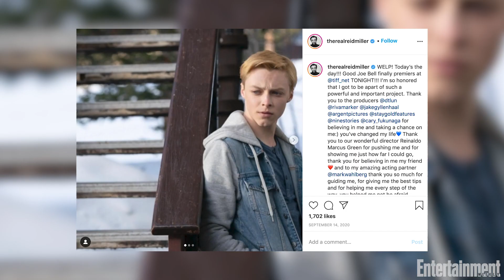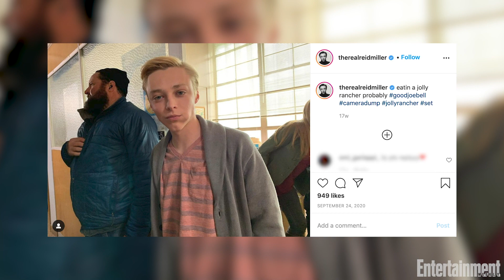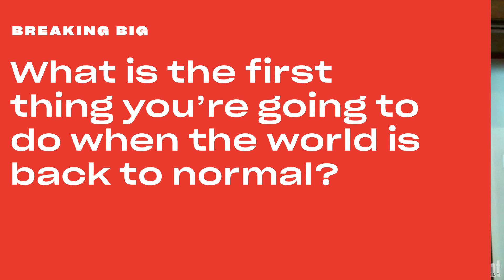Reid Miller Talks About ‘Joe Bell’ and Reflects on Career | Breaking Big | Entertainment Weekly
Reid Miller joins EW to discuss his new film Joe Bell and highlights from 2020.